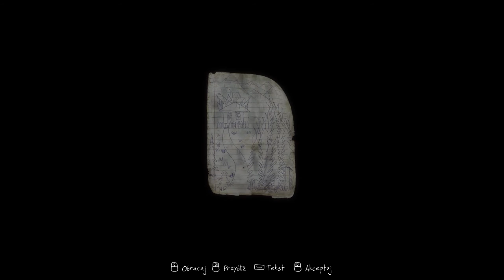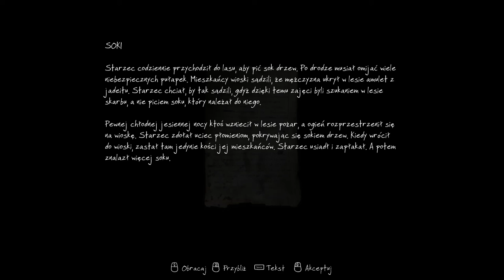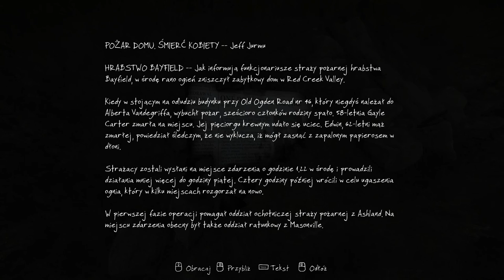Zaginięcie Ethana Cartera #1 - Pułapki